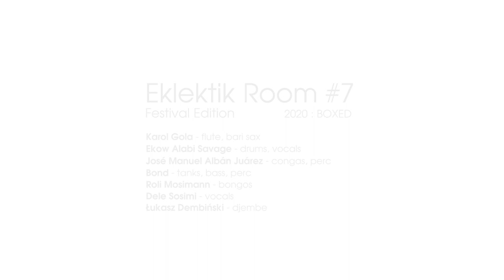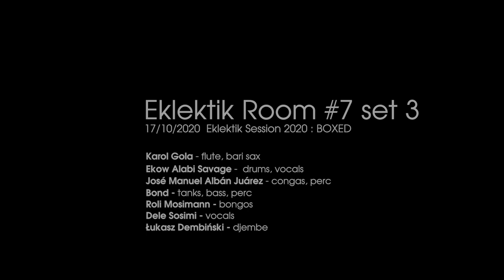Eklektik Room #7 - ES 2020 Festival Edition (3/3)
Eklektik Session 2020: BOXED
17/10/2020 @Eklektik Art, Wrocław

Karol Gola - flute, bari sax
Ekow Alabi Savage - drums, vocals
José Manuel Albán Juárez - congas, perc
Roli Mosimann - bongos
Bond - tanks, bass, perc
Łukasz Dembiński - djembe
Dele Sosimi - vocals

mix: Roli Mosimann / Gig Ant
recorded by Lokis Sound / Daab
video: RedRec Film
produced by Eklektik Art

thanks to Eklektik Room Festival Edition partner
DOMAR Galeria Wnętrz